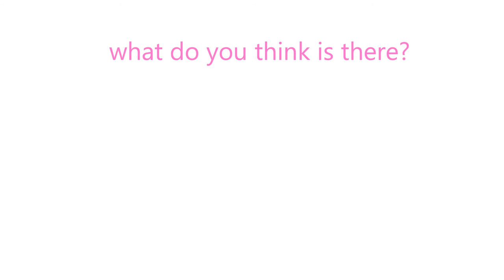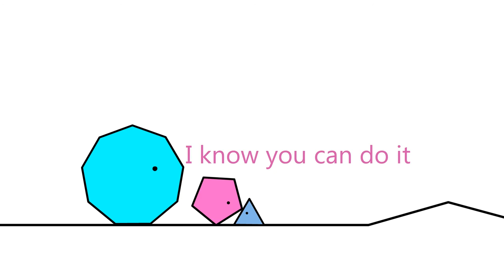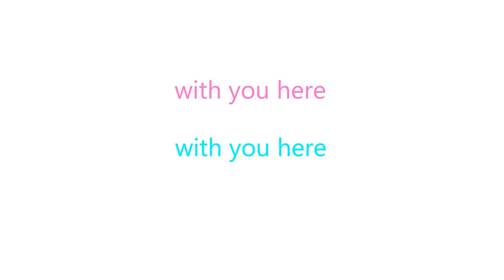Keep Rolling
✏️歌詞分享平台 (歌詞格子)

don't stop,
until you get there